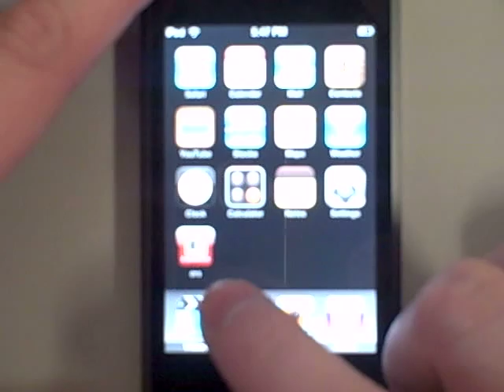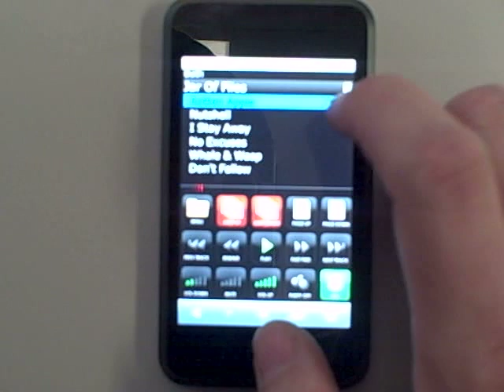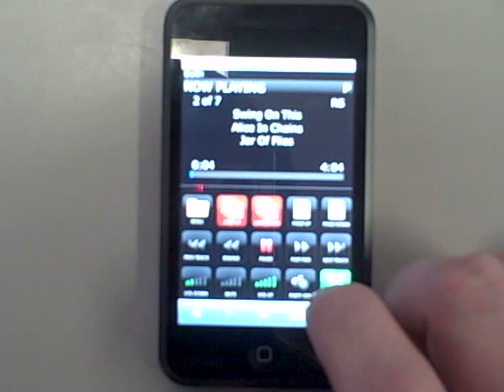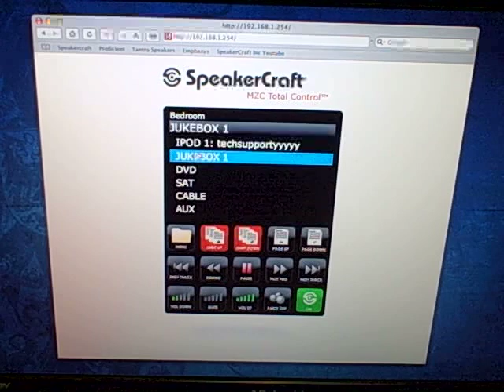ERS-1.0 iPhone, iPod Touch, and Computer Interface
We walk you through what the new ERS-1.0 interface looks and acts like on your iPhone, iPod Touch, and your home computer